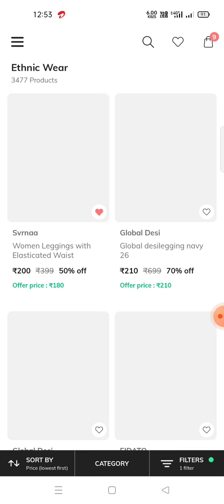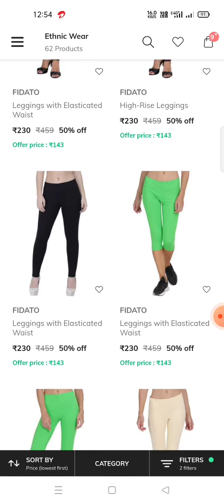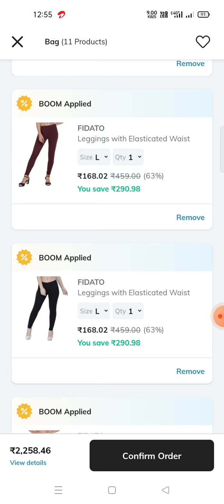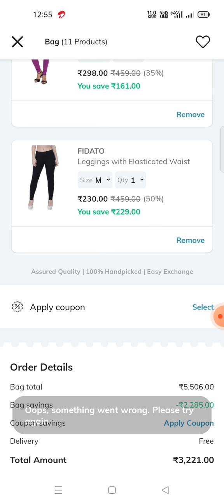Ajio🔥# Ankle Length Leggings at ₹140 Only💥💃# Different Brands 😱# Best Coupons 😍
Ajio offers in telugu # Ajio Clearance Sale live now# Tips & Tricks# Kurthis# Women, Men & Kids wear# COD # Give Away plan# video#telugu# Free Delivery

Ajio Flat ₹500 off on min cart value ₹1250 Coupon Products Link

Participate in our Channel Give Away😍🔥

How to get Kurthis in ajio under 150 rupees